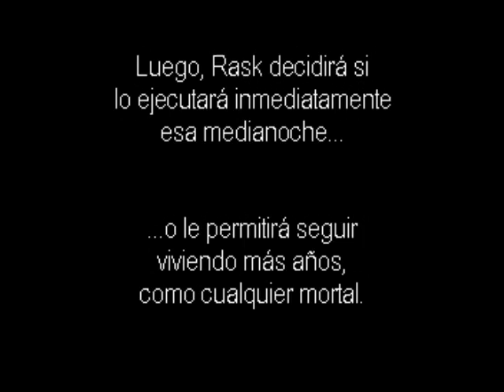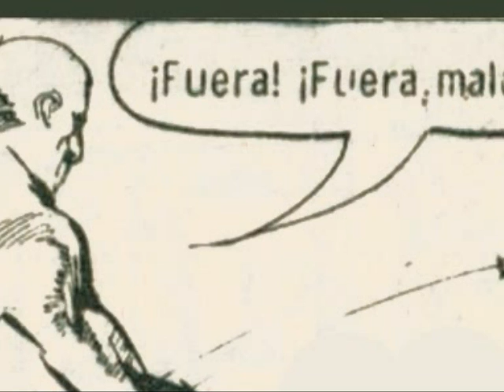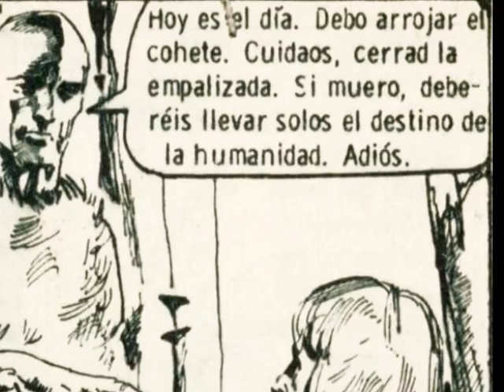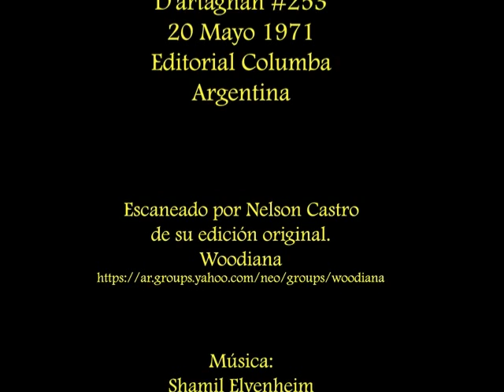Gilgamesh El Inmortal -8- "Regresión" (por Lucho Olivera)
Datos de publicacion/Lugar y año terrestre/Personajes/Reseña/Curiosidades/Comentarios varios/
Gilgamesh El Inmortal
Capítulo 8
"Regresión"

Textos y Dibujos
LUCHO OLIVERA

Publicado en revista
D'artagnan #253
20 Mayo 1971
Editorial Columba
Argentina

11 páginas, contiendo una portada.

Escaneado por Nelson Castro
de su edición original.

Lugar y tiempo:
Planeta Nippur de Lagash, los primeros 22 años.

Personajes:
Gilgamesh, Karen, Vhinnchi, Dario, Subbiluma, Jane, Sonia

Curiosidades:
- Nombres extraños creados por Lucho: Vhinnchi,Subbiluma. ¿De dónde vienen esos nombres?
- En la primera pagina, Lucho describe el proceso de oxidación de los metales.
- El gran tema de este capitulo, es que Lucho da por finalizada la inmortalidad de Gilgamesh y el cierre de la historia.